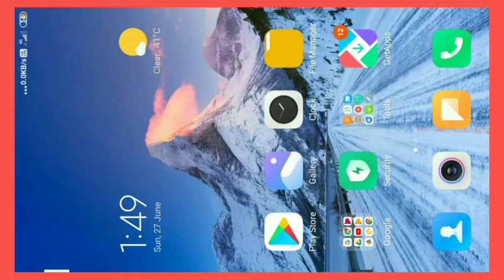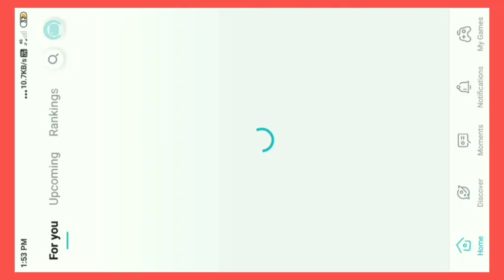How to download BattleGround Mobile India BGMI ? Full Explanation In Hindi .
Helo Bhai kase ho I hope ye video dekane k bad maja ma hoge . Kyo ke Video ha e etane majadar .

Video ma Se BAS  link She TapTap download karana ha .